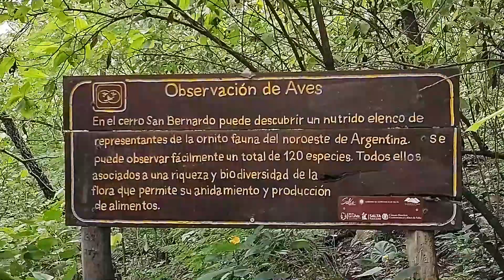Salta, tan histórica como bella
Nuestro recorrido nos trajo a pleno centro de Salta. Vamos a conocer su historia, sus calles, y obviamente, su Catedral!
Preparate a conocer Salta, como nunca.

Conducción y Producción: Denis Dominguez
Edición y Musicalización: Gustavo Benito
Fotografías antiguas: Créditos a quien corresponda,

Historias Originarias es una idea de Sergio Kuato y Denis Dominguez